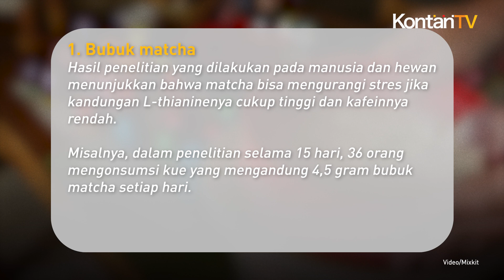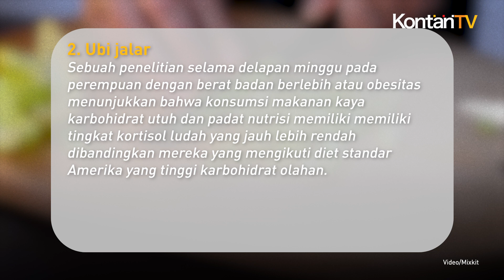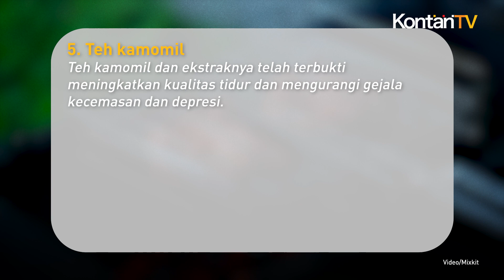Makanan dan Minuman yang Efektif Menurunkan Stres | KONTAN News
Tekanan pekerjaan, lingkungan, dan padatnya aktivitas bisa memicu stres.

Stres yang tidak dikelola atau dibiarkan bisa mempengaruhi kondisi kesehatan tubuh dan emosional.

Mengutip dari Healthline, stres kerap dikaitkan dengan penyakit jantung dan depresi.

Kabar baiknya, selain liburan atau melakukan hobi, konsumsi makanan dan minuman tertentu bisa membantu menghilangkan stres.